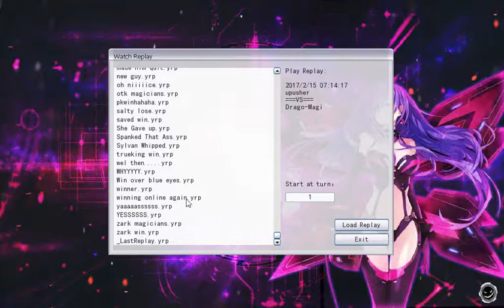Re Upload of my Phantom Knight Rank Up Deck